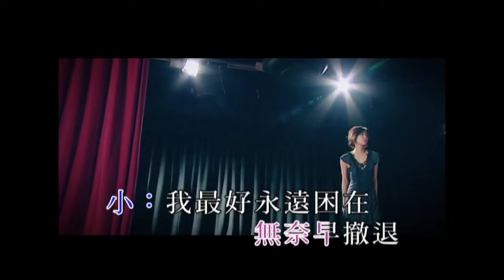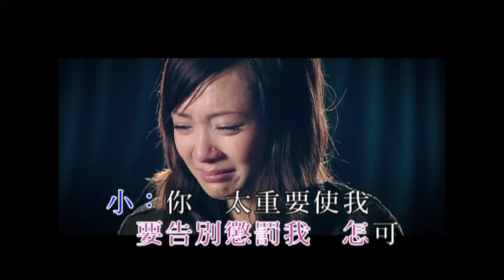吳雨霏 Kary Ng/ 小肥 Siu Fay -《逼得寵物太緊》Official MV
作詞：方傑、林夕
作曲：Walter Wong、黃丹儀

小肥：淪為行過寵物 貓狗了解我的淒慘
失寵後不往後退 妳挑選了誰跟妳一起玩
雨霏：如我知錯 可否乃念最初
再苦都快樂過 要告別懲罰我 怎可

小肥：你太重要使我 淚亦落得多
雨霏：見要見得多
小肥：於畢業禮共妳興奮合照 不過也始終
合唱：不夠時間

小肥：情人當然愛情人 長和深不要去問
雨霏：纏綿怎可給催促誕生

小肥：是妳已另有伴侶 不想天真對不對
和他溫暖午睡 躲於被窩裡
害怕變了你倆負累

雨霏：不夠地位 無奈早撤退
小肥：我最好永遠困在
合唱：垃圾廢紙堆 哦~呼~

小肥：淪為行過寵物 貓狗了解我的悽慘

雨霏：見要見得多
合唱：不夠時間
合唱：凝望已遺忘的一雙眼 可掛念從前渡過
最寒冬季 我倆同席晚餐

小肥：如我知錯 可否乃念最初
雨霏：你太重要使我淚亦落得多
見要見得多 假使感覺被折磨
合唱：能減少點愛 是否原諒我
淪為行過寵物 貓狗了解我的淒慘
失寵後不往吠叫 妳都可以和他到處浪漫

小肥：前來迎接災難 慾望無限福氣有限
男孩令妳 掙扎在不安間
合唱：天高地闊受過苦洩盡氣 得我陪伴妳不見不散